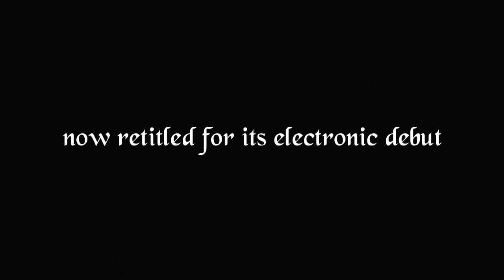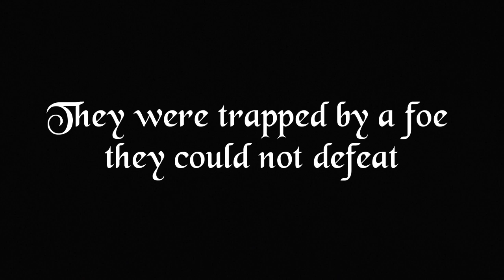Shadowtrap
They call themselves the Black Foxes. . . .

They are an award-winning group of adventure gamers who are reunited for one more contest, this time against an artificial intelligence named Avery. But this is no ordinary challenge, for the game will be played in Avery's virtual reality, a place so convincingly real that those who experience are certain it actually exists, and that they are truly the person Avery casts them as. Thus, in this particular test, each of the Black Foxes will not know who he really is, but instead will become his own Black Fox alter ego: a lady pathfinder of special powers; a master healer whose touch can cure though not without penalty to himself; a magical bard whose arcane abilities allow her shape sound; a syldari Shadowmaster, able to bend darkness itself; and, finally, their leader, a warrior extraordinaire. A sixth person will become part of the team: a former king's spy and master thief. The plan was to test Avery, but what no one anticipated was losing control of him, and the only hope for the Black Foxes is for them to defeat Avery at his own deadly game

Dennis L. McKiernan holds us spellbound by weaving together science and magic and hazard and derring-do in a heart-clutching story, a breathtaking saga of science fiction, of fantasy, and a riveting account of a desperate group of skilled scientists trying to keep the Black Foxes alive long enough for them to survive.
From Dennis L. McKiernan, one of the most prolific and imaginative authors in science fiction and fantasy today, comes Shadowtrap, the thrilling recompilation of his acclaimed Caverns of Socrates.